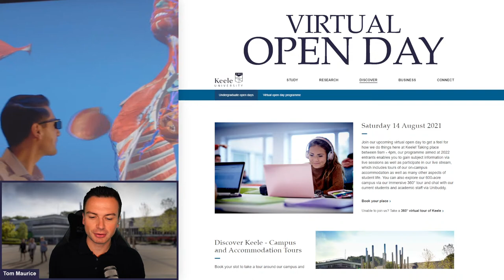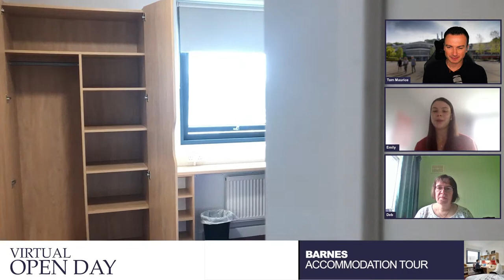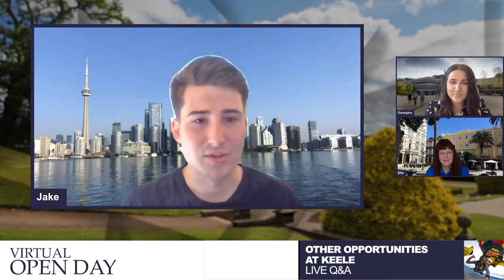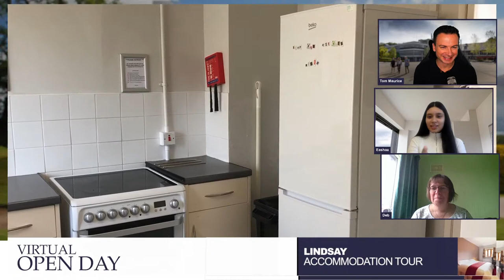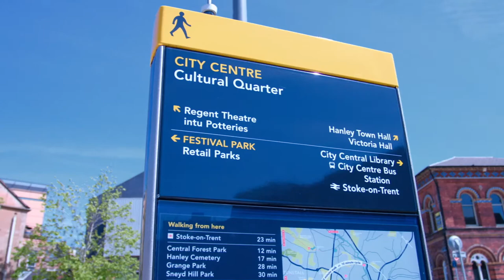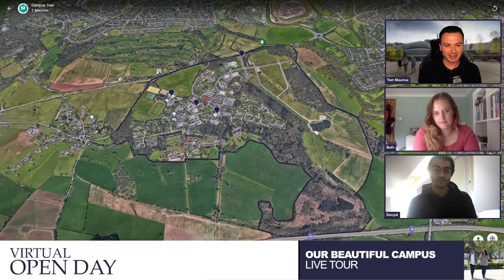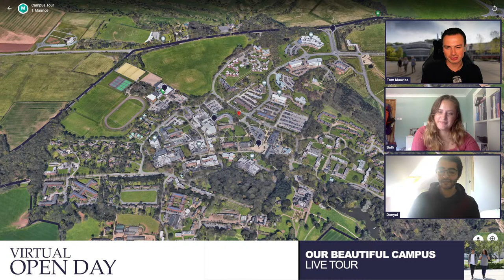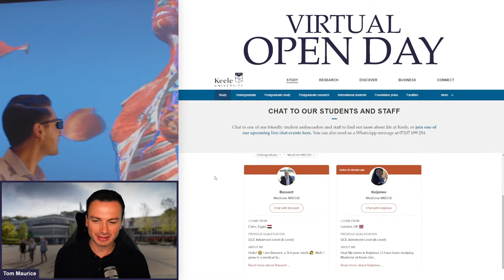Virtual Open Day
Visit Keele from the comfort of your home 🌳🐿️

Explore our beautiful campus, find out more about the local area and meet some of the Keele community at our Virtual Open Day!

💻 keele.ac.uk/opendays

Skip to ⬇️

00:00:00 - Introduction
00:11:06 - Welcome from the Vice-Chancellor
00:16:19 - International Students
00:44:41 - Barnes Accommodation Tour
01:29:42 - Support at Keele
01:59:40 - Other Opportunities at Keele
02:30:41 - Lindsay Accommodation Tour
02:59:47 - Student Money
03:29:41 - Hoorwood Accommodation Tour
03:54:41 - Careers and Employability
04:25:40 - Holly Cross and The Oaks Accommodation Tour
04:49:00 - Our Beautiful Campus
05:49:39 - Social Life at Keele
06:19:40 - Q&A with current students
06:44:13 - Goodbye!